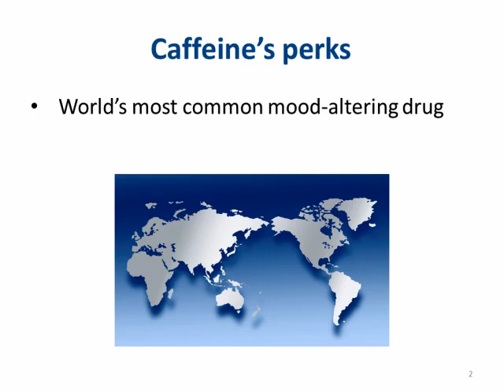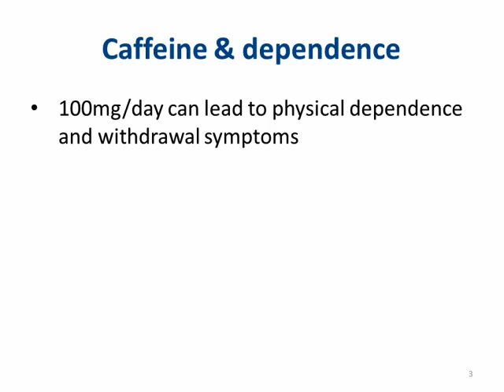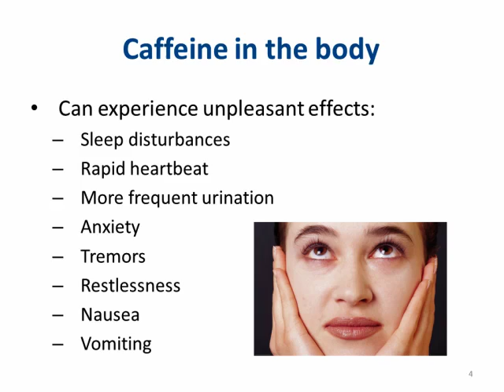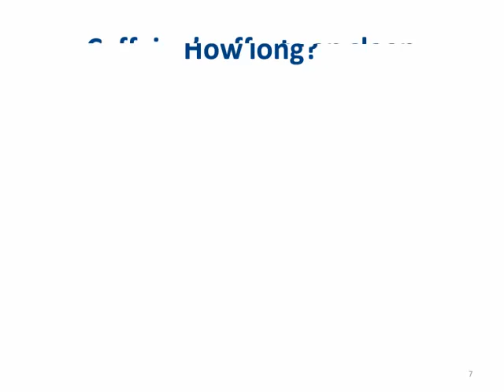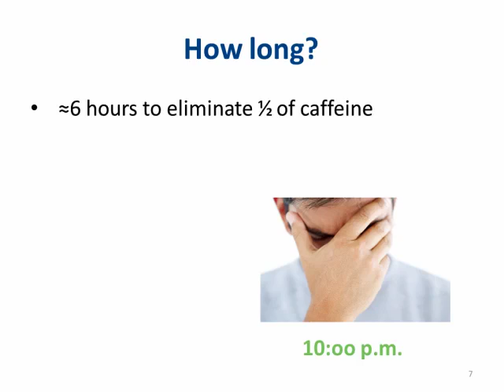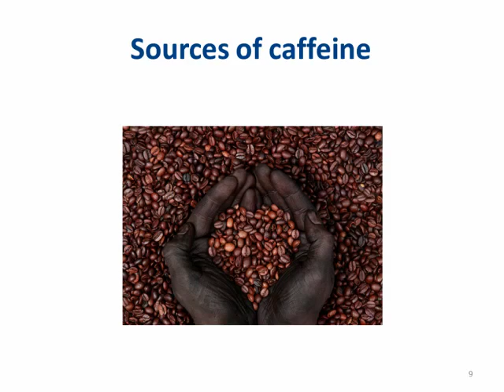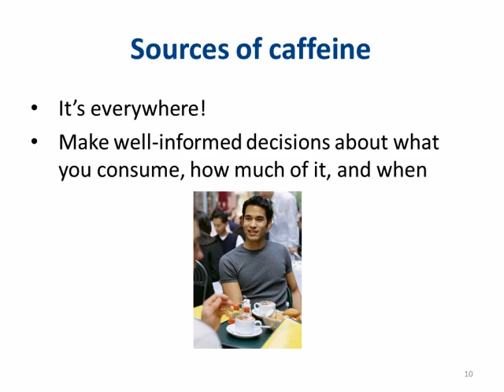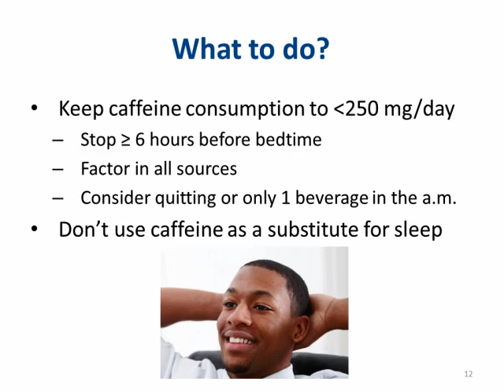SleepWell: Caffeine and Sleep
Part of the SleepWell online mini-course